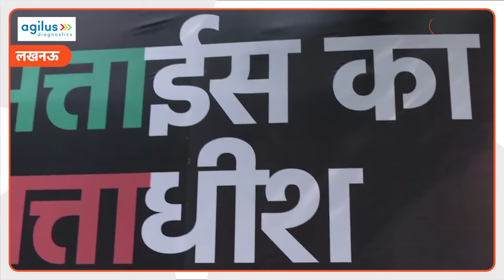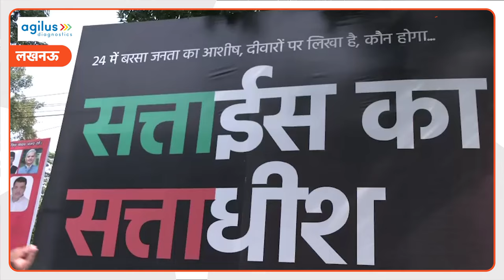UP Byelection : उपचुनाव से पहले सपा का पोस्टर दांव !